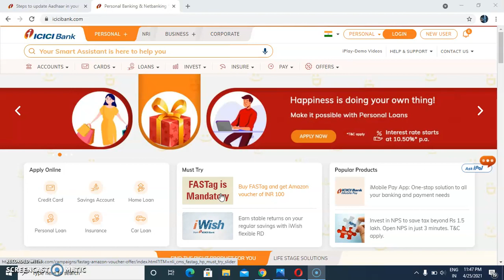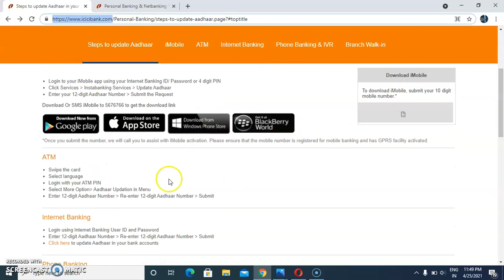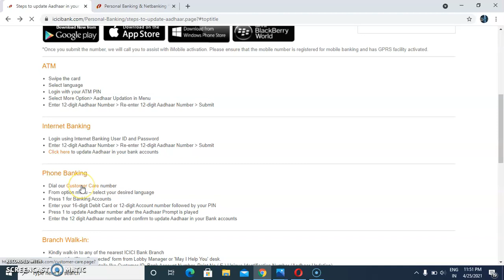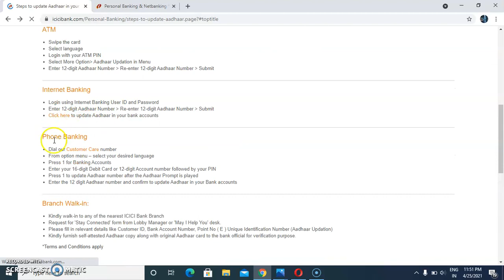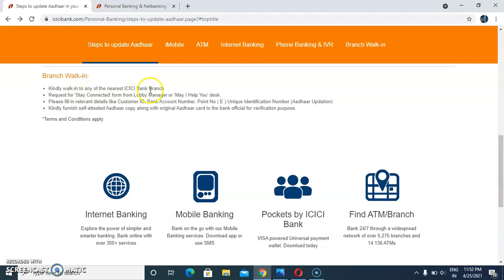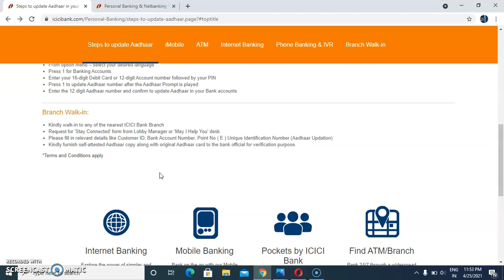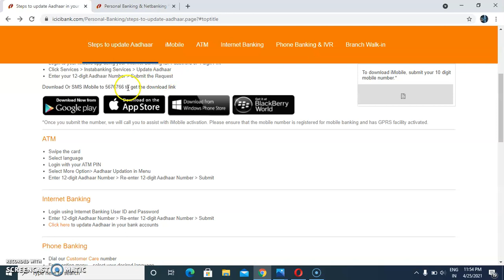How to Link Aadhaar Number with ICICI Bank | 4 Methods Explained |Aadhar Number linking with icici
How to Link Aadhaar Card with ICICI Bank Account,